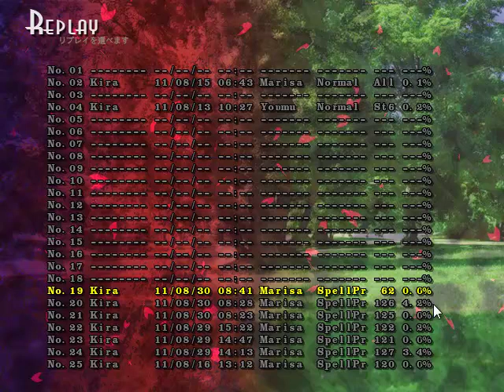Tojiko is Futo?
Yeah i dont know what happened to this spell practice card as i cant seem to play the card meaning i cant get her overdrive card ;_; is there an update i need?